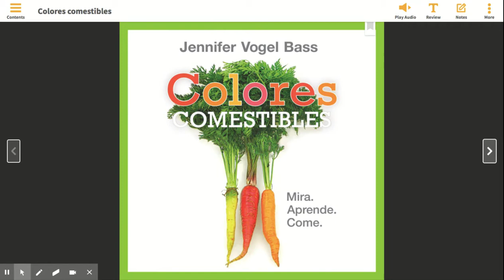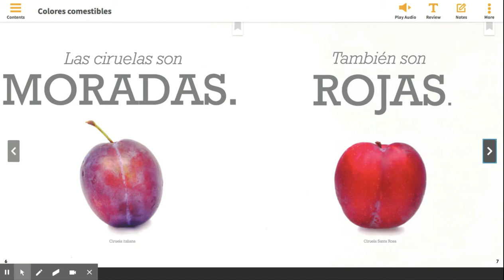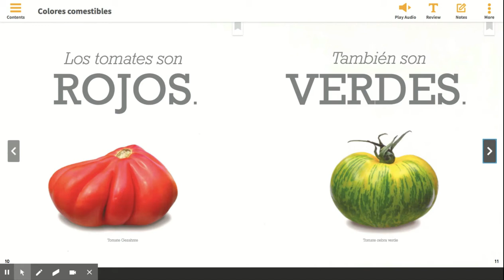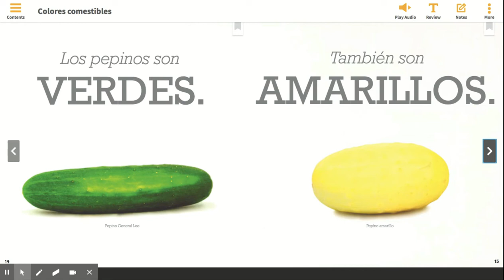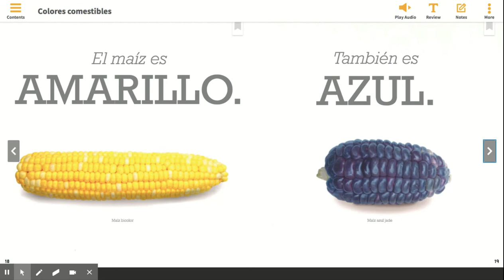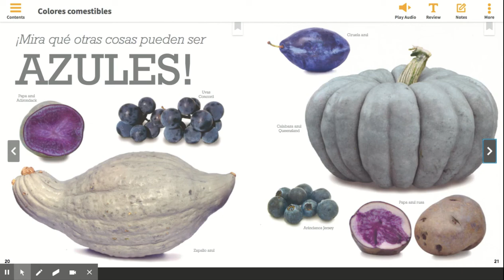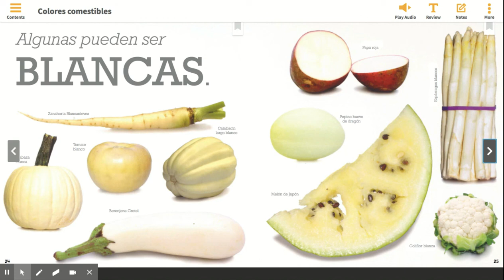IRA Moriel. Colores comestibles. Autora: Jennifer Vogel Bass.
Gracias a HMH por permitirme leer este libro a mis estudiantes.